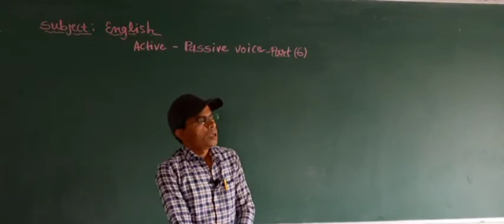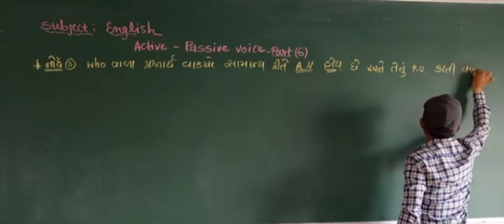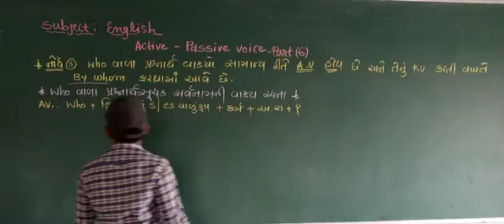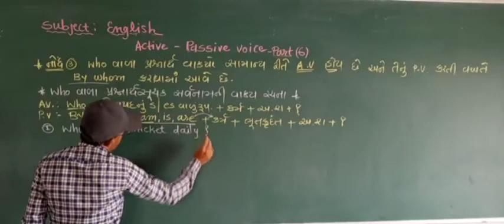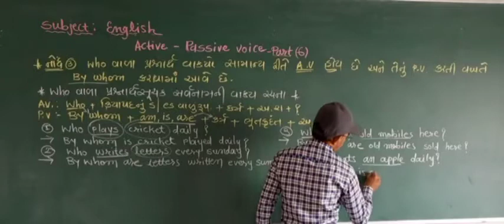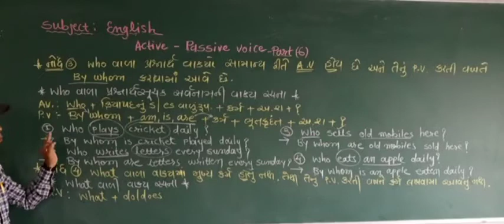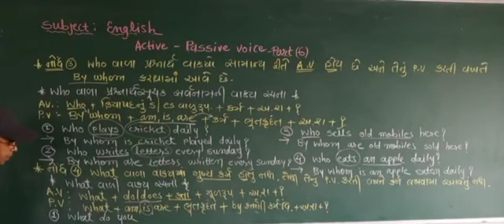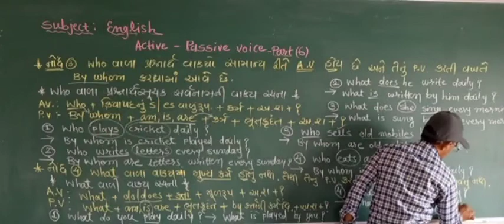std-12 active voice passive voice